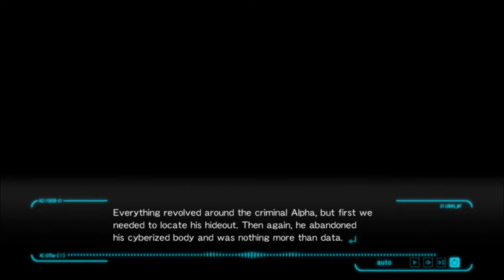When Drones Attack-Let's Play Psycho-Pass Mandatory Happiness Part 45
In a dystopian future of Tokyo people can be preemptively imprisoned for their propensity to commit crimes, based on a technology-enabled personality scan called a Psycho-Pass.  Inspector Nadeshiko Kugatachi, and Enforcer Takuma Tsurugi both missing something and with a big hacker on the loss might be able to find it
It's like we saw this coming a mile away